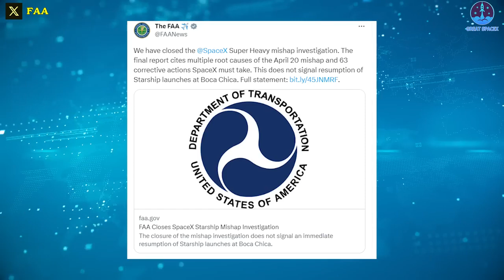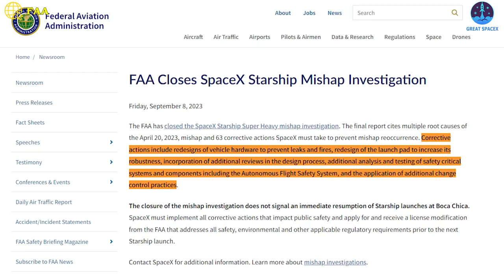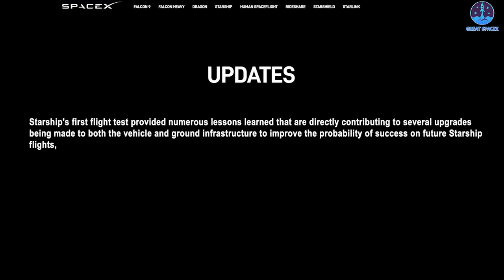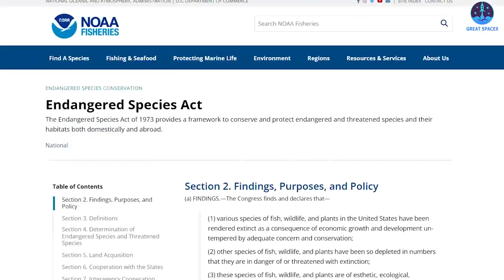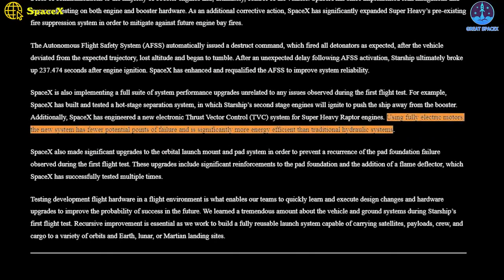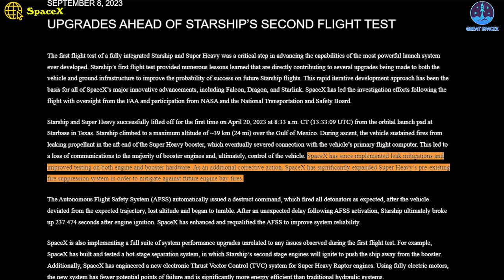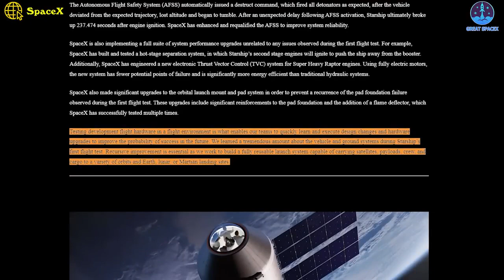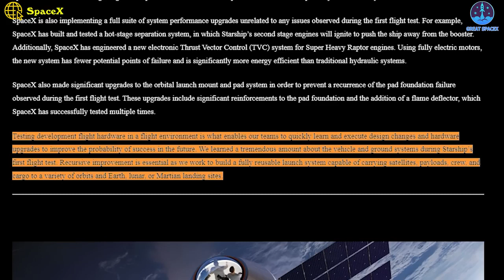FAA officially closes Starship mishap investigation but still blocks SpaceX Elon Musk reacts